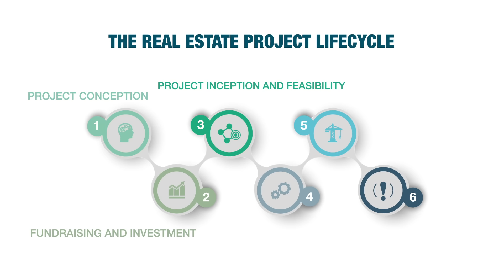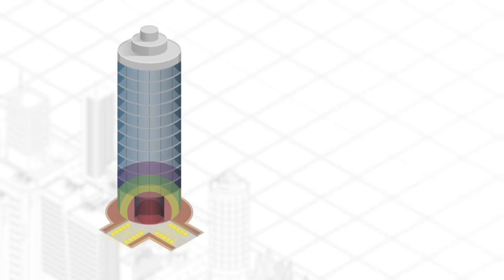Building a resilient city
What are the many elements of risk assessment that contribute to building a resilient city?